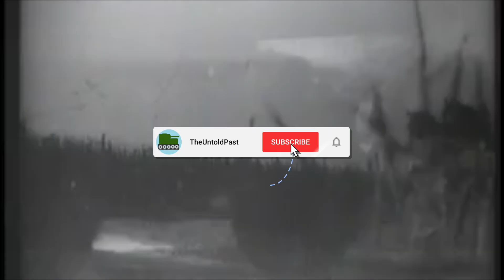The RUTHLESS Execution Of The German General Shot By The Americans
Following the Second World War, there were a number of German Generals who were executed for their involvements in war crimes. One of those was Anton Dostler, who was found guilty of carrying out orders that resulted in the executions of 15 American soldiers. These US Army soldiers had been conducting a Commando Raid, but when they were captured they were in correct American uniform. This meant they should have been Prisoners of War.

But Dostler would order the executions of the American soldiers, and these were then shot by a firing squad. But Dostler's signature was on this order, and this was found at the end of the war, and for this he was sentenced to death. Anton Dostler was executed by an American army firing squad and he was tied to a stake before the order was given to shoot.

Join us today as we look at, 'The RUTHLESS Execution Of The German General Shot By The Americans'